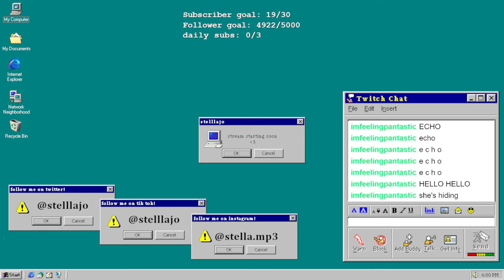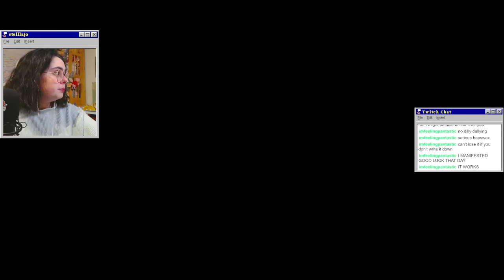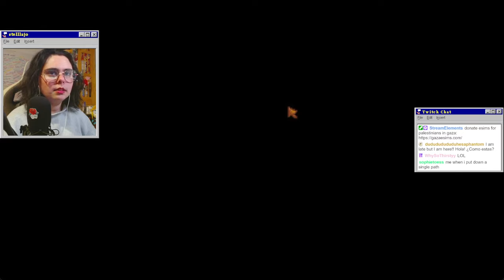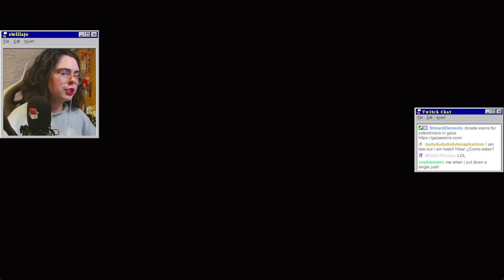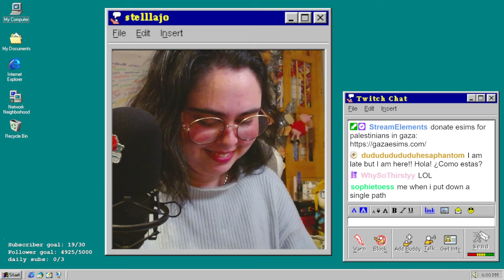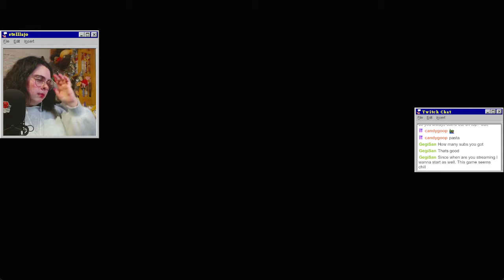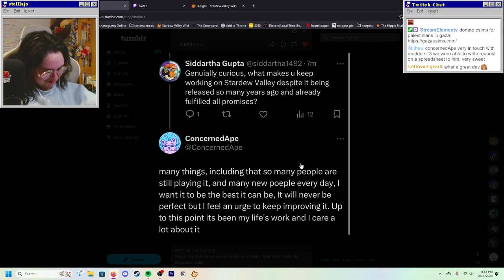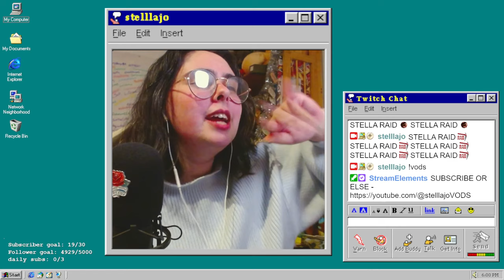The Anti-Capitalist Stardew Challenge - FINALE